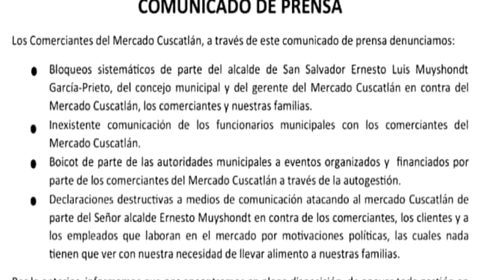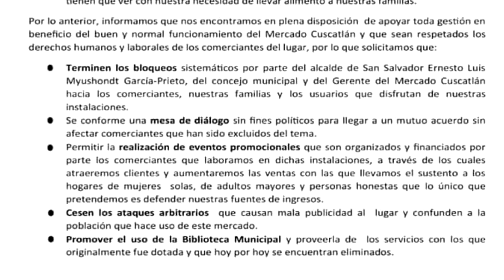¿Por qué Neto Muyshondt es el peor alcalde del mundo? - SOY JOSE YOUTUBER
Puedes comprar la camiseta "Devuelvan lo robado", "Usá la tutumuzta" y "Hágame ud el favor" en el siguiente enlace:
Envíos a domicilio a todo El Salvador y EEUU

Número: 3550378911